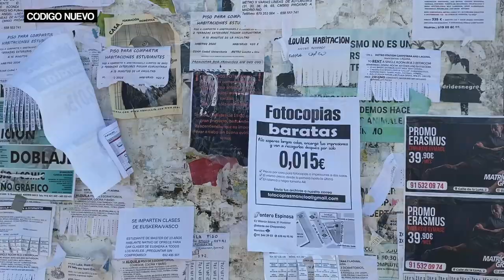¿Cómo será el próximo año universitario? | Reportaje | Código Nuevo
Muchos universitarios han vuelto a las clases sin saber muy bien cómo van a recibir las asignaturas; algunos con clases online, otros presenciales o mixtos. Por eso hemos mandado a @albajimenez_95 a Ciudad Universitaria, para que compruebe cómo está el ambiente tras las nuevas medidas de confinamiento en Madrid.